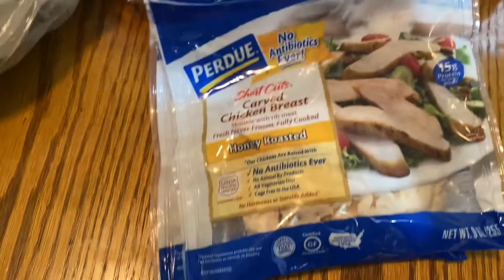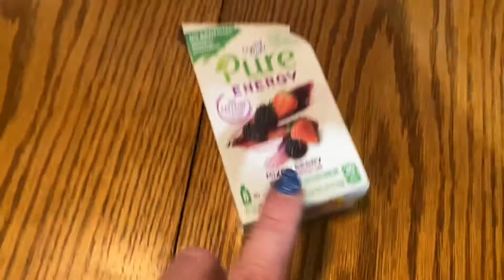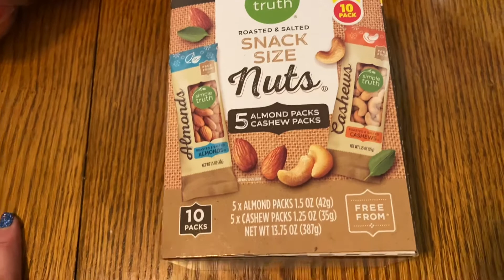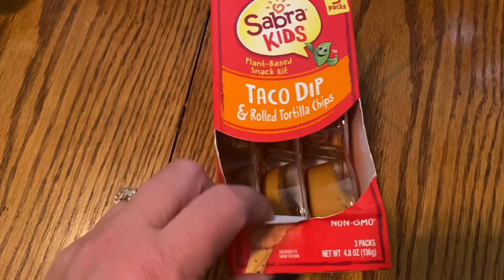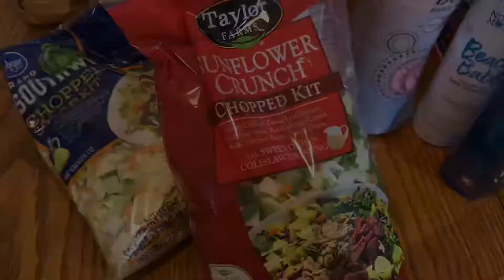Kroger Haul-Back To School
The week was a little Kroger haul to get us through the week!